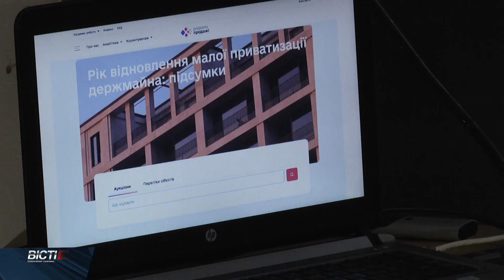Інвестиційне меню Івано-Франківська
Інвестиційне меню Івано-Франківська. Потенційним підприємцям розповіли, яку комунальну нерухомість Івано-Франківської громади цьогоріч планують здавати в оренду чи продавати через державні онлайн-аукціони.